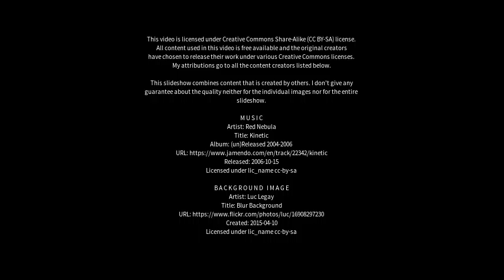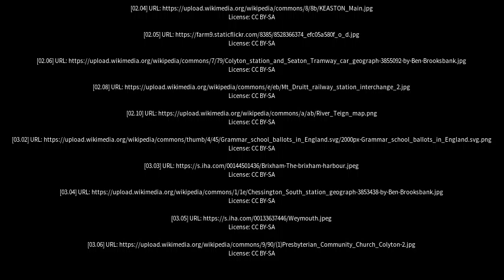Best places to visit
Best places to visit - Colyton (United Kingdom) Best places to visit - Slideshows from all over the world - City trips, nature pictures, etc.